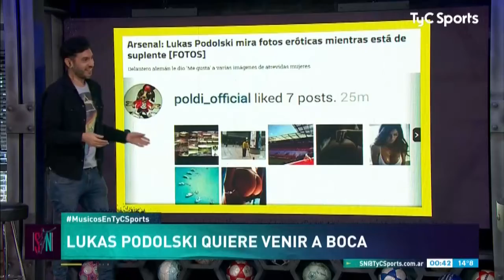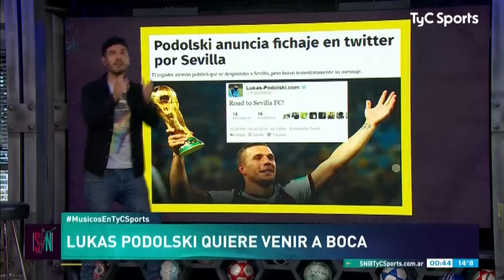Podolski, un jugador ideal para Boca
Según trascendió el alemán desearía ponerse la camiseta Xeneize y Juan repasó todas las características que reúne para adaptarse rápidamente al equipo.